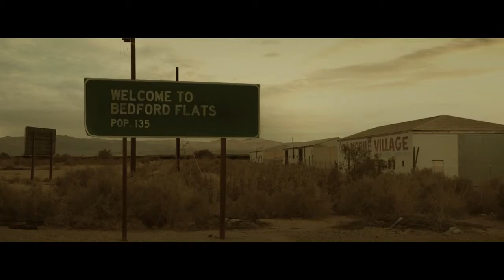Happy Hunting 2017 trailer filme de terror